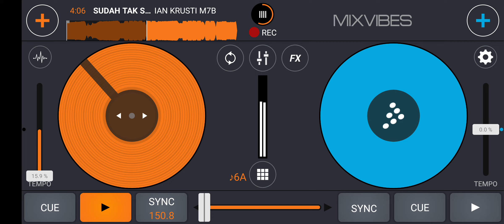SUDAH TAK SANGEK [ IAN KRUSTI M7B X YOGIE HD] REQ PASUKAN DADJAL